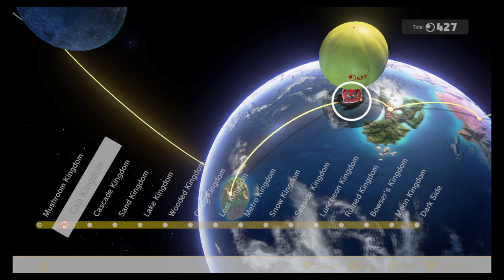Super Mario Odyssey No Commentary Let's Play Part 32- The quest for 500 Power Moons 2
Welcome back to Super Mario Odyssey! In this episode, we continue collecting power moons as we get closer to the final area of the game.